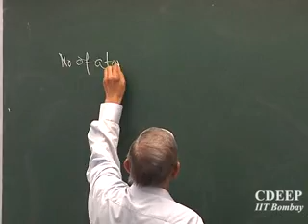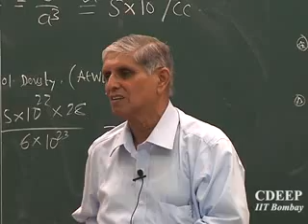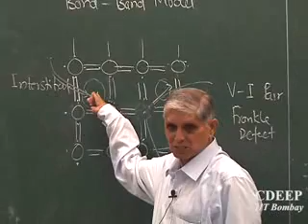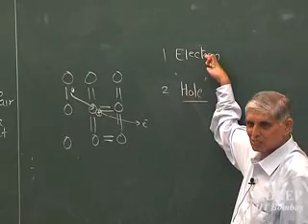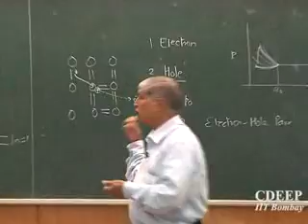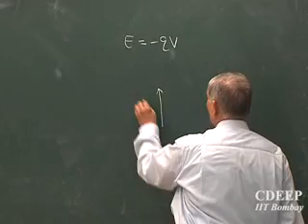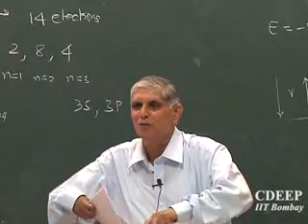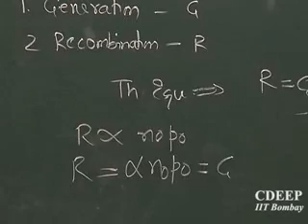5. Introduction to Semiconductors contd... (Electron Devices)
For More Video lectures from IIT Professors .visit

Video Lectures on Electron Devices by Prof. A.N. Chandorkar, IIT Bombay

1. History of electronics.flv
2. History of Electronics (contd..).flv
3. Introduction to Semiconductors
4. Introduction to Semiconductors contd...
5. Introduction to Semiconductors contd...
6. Introduction to Semiconductors contd...
7. Introduction to Semiconductors contd...
8. Introduction to Semiconductors contd...
9. Introduction to Semiconductors contd...
10. Diffusion
11. Excess Carriers
12. Excess Carriers contd...
13. System in Steady State
14. PN Junction
15. PN Junction Fabrication
16. PN Junction contd...
17. PN Junction contd...
18. VI charecteristics of PN Junction
19. PN Junction under Forward Bias
20. PN Junction under forward bias
21. PN Junction
22. MOS Capacitor
23. MOSFET
24. V I characteristics of MOSFET
25. V-I Characteristics of MOSFET
26. MOSFET
27. MOSFET Scaling
28. BJT (Bipolar Junction Transistor)
29. Operation of PNP Transistor
30. Operation of PNP Transistor contd...
31. Operation of PNP Transistor contd...
32. Small signal model of BJT
33. Photonic Devices (LED, Photo diode,LASER,PIN diode)
34. Photonic Devices (LED, Photo diode,LASER,PIN diode) Continued...